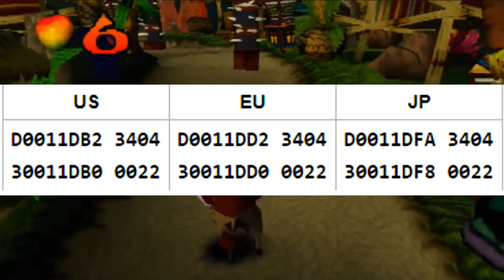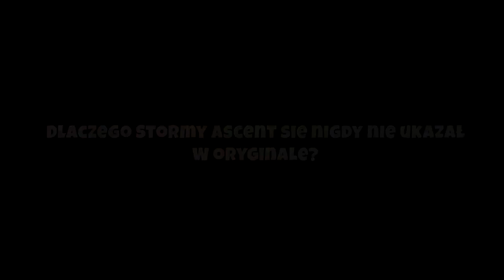Stormy Ascent - Historia Powstania